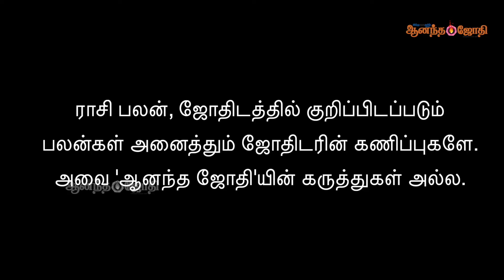வார ராசி பலன்கள் 29/02/2024 - 06/03/2024 | Weekly Horoscope | Vara Rasi Palan | Ananda Jothi | HTT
வார ராசி பலன்கள் 29/02/2024 முதல் 06/03/2024 வரை கணித்து, வழங்குபவர்
- பெருங்குளம் ராமகிருஷ்ண ஜோஸ்யர்

ராசி பலன், ஜோதிடத்தில் குறிப்பிடப்படும் பலன்கள் அனைத்தும் ஜோதிடரின் கணிப்புகளே, அவை ஆனந்த ஜோதியின் கருத்துகள் அல்ல.

Weekly Horoscope 29/02/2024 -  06/03/2024 | Ananda Jothi | Hindu Tamil Thisai